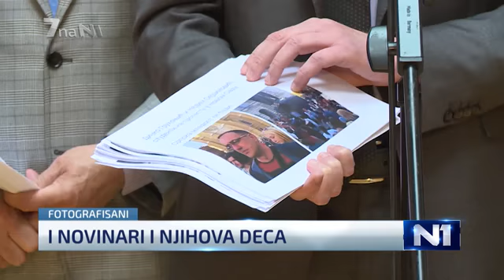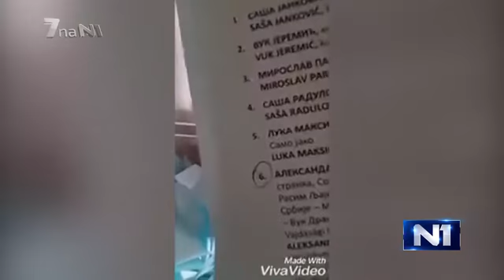7 na N1 16.4.2017